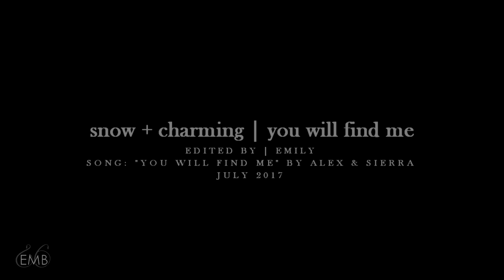Snow + Charming || You Will Find Me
This one is dedicated to one of my favorite people on Instagram. I originally had this idea to make it for her on her birthday but that has long since passed now and I suck and got too busy to finish it until now. Anyways, this is for you, Gabby! Thanks for being awesome! Snowing may not even be one of your favorite couples anymore but that's how we started talking so I always associate them with you! I hope you like this!
Watch with headphones. It really does make a difference.
Fandom: Once Upon A Time
Coloring: xxKittyDream
Song: "You Will FInd Me" by the Alex & Sierra